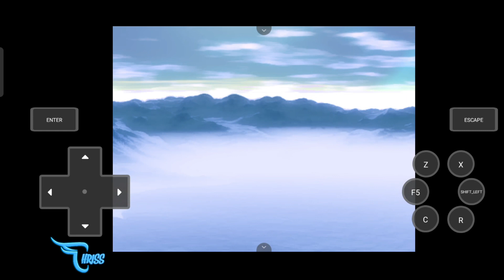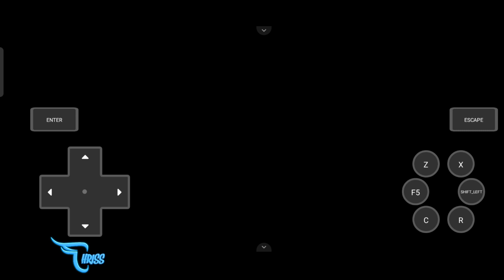POKEMON LEAGUE MELAWAN CHAMPIONS EPS 38 || Pokemon Opalo Indonesia